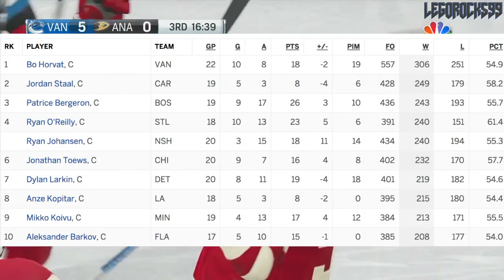SAM GAGNER IS BACK (Relief For Horvat: Vancouver Canucks Recall Sam Gagner From AHL Toronto Marlies)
The Vancouver Canucks announced earlier today that they have recalled forward Sam Gagner from the AHL's Toronto Marlies. Gagner was sent down to the AHL after a poor pre-season performance, getting beat in the lineup by guys like Tyler Motte. This is a pretty alright move that will help out Bo Horvat on the main team.